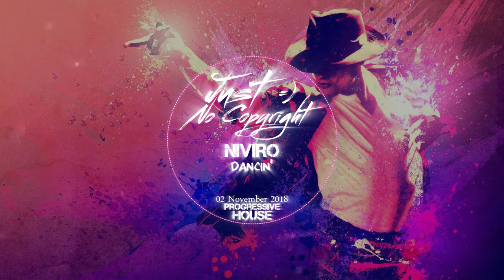ＤＡＮＣＩＮ' Bouncy Happy Cheerful Intense Progressive House No Copyright Background Music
Bem vindo ao João DjGorddo!

Você está pronto para a festa?
Aqui, promovemos a boa música!
Assim, diversificando ao máximo.
Por isso, sente se tome uma bebida e deixe se envolver pela música.
Acreditamos no poder terapêutico da música em conexões humanas por meio de  boa música eletrônicas.

"Tudo o que um sonho precisa para ser realizado, é alguém que acredite que ele possa ser realizado!"